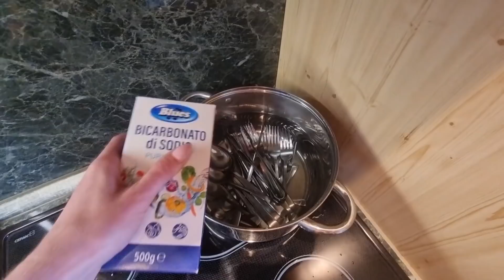DEPRESIJA 2021! Vlogić #14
Serbus,
prvo da se opravičim ker ni bilo kuharskega video - bo 🤣

Spet me nekaj "hvata", skos mam nek slab občutek in nič energije.. upam da sonček in manj ukrepov prinesejo tudi meni malo pozitivne energije.

Ker se želim biti iskrena, se ne bom pretvarjala da sem super ko nisem. Ampak bo, počasi se vračam (za kak dolgo?🤣).

Najdete me lahko tudi na Tiktoku (Saa_ndraa_) in IG (Saa_ndra_).

Hvala da ste si vzeli čas in pogledali video.

Sandra❤